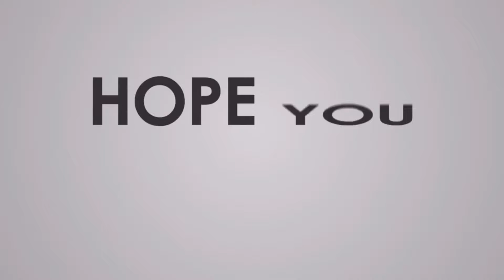NBA Game Preview: Suns Take on Trail Blazers in Regular Season Clash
03 Mar 2022 NBA Regular Season Schedule LET'S PLAY - Phoenix Suns at Portland Trail Blazers (PREVIEW)
0:00 Intro
0:16 1st Quarter
5:12 2nd Quarter
10:14 3rd Quarter
16:45 4th Quarter
22:06 Outro

All-time Head-to-Head Regular Season Game Log:
Phoenix Suns at Portland Trail Blazers
Summary and Stats:
All-Time Record:
Phoenix Suns                127 Wins
Portland Trail Blazers  109 Wins
Nba2k22 gameplay